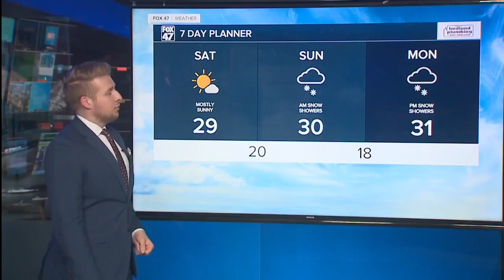Today's Forecast - Light snow with seasonable temperatures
After a gorgeous start to the weekend, Old Man Winter will make his return and bring snow to the area as all of us wake up this morning. Snow will overspread the area all morning long. It will start to wind down during the afternoon and be completely gone by the evening.